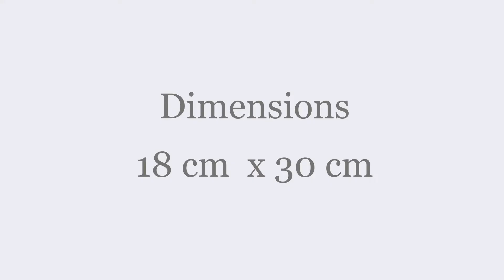Carreau de lave émaillée signé Jean JAFFEUX (1938-2015)